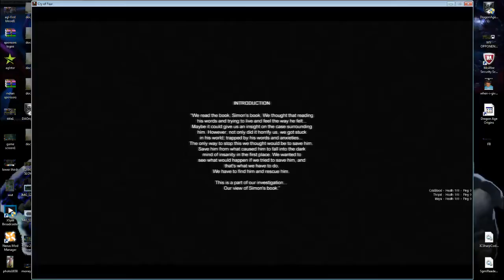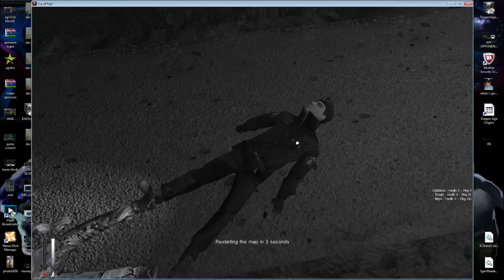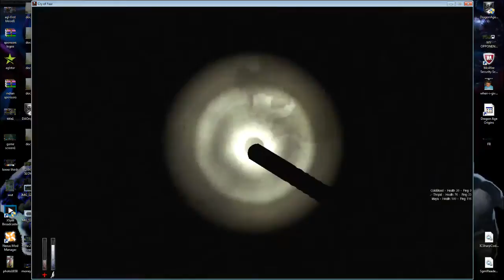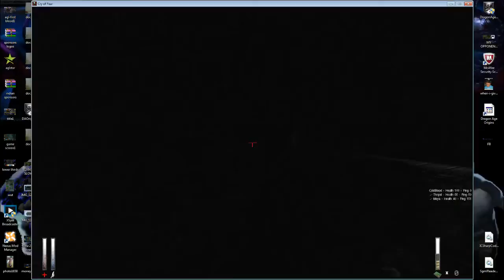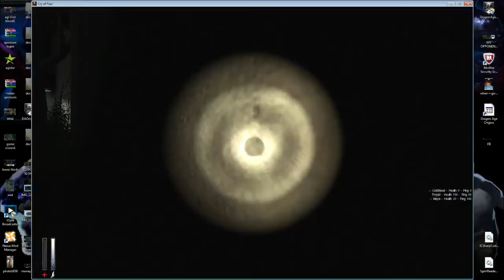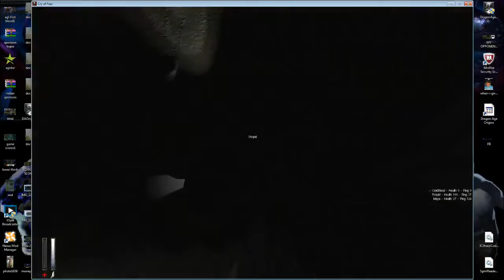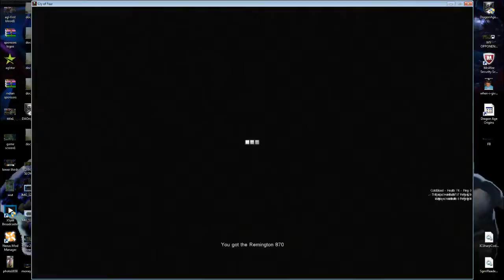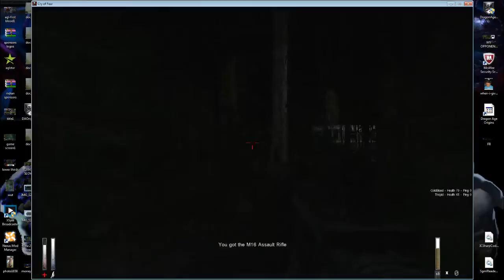Cry of Fear Co-op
with maya & thripid